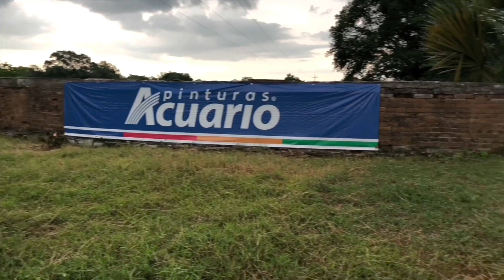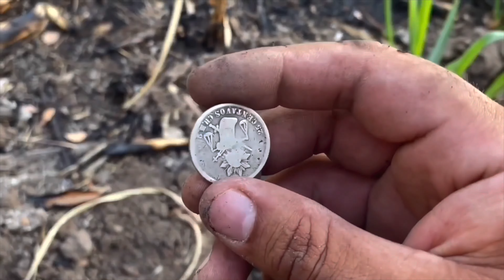La hacienda más grande de Cantinflas / hacienda la Purísima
Este es el capítulo 4 de nuestra visita a la hacienda la Purísima la cual perteneció a Cantinflas 🥰